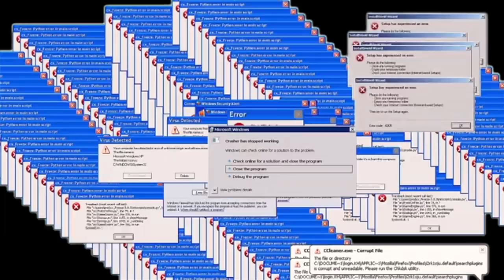Honestly... I Would Rage Quit Too.. Wheel of MUT! Ep. #54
Start with💰50K silver and join the Special Launch Tournament for a chance to win prizes